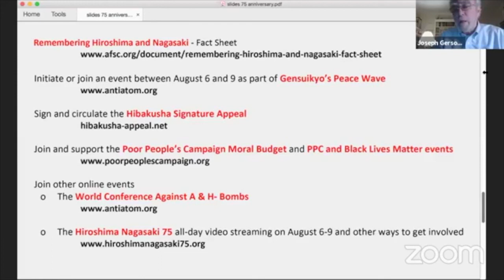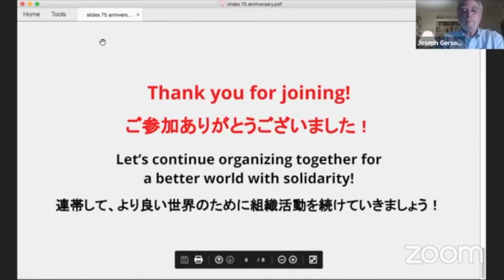75th Anniversary of the Atomic Bombings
On Monday, July 13, 2020, Suichi Kido, the General Secretary of Nihon Hidankyo, the Japan Confederaton of A- & H-Bomb Sufferers Organizations,
Gar Alperovitz, author of the definitive “The Decision to Use the A-bomb”, and
Rev. Liz Theoharis, Co-Chair, Poor People’s Campaign, Director fo the Kairos Center for Religions, Rights and Social Justice at Union Theological Semina, commemorated the 75th anniversary of the atomic bombings of Hiroshima and Nagasaki and discussed how to build a nuclear-free and just world.

This event was sponsored by American Friend Service Committee, Northeast Region; Campaign for Peace, Disarmament and Common Security, Gensuikyo (Japan Council against A- & H- Bombs) Peace Action, Rosa Luxemburg Stiftung, United for Peace and Justice, and the Western States Legal Foundation.